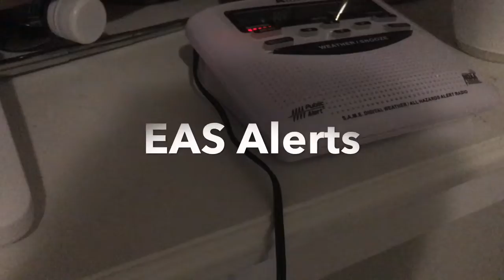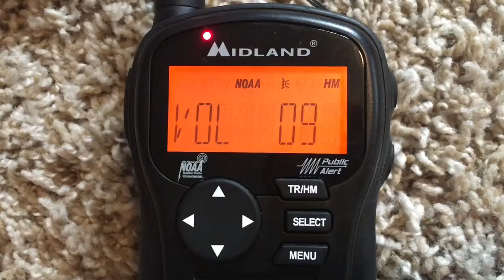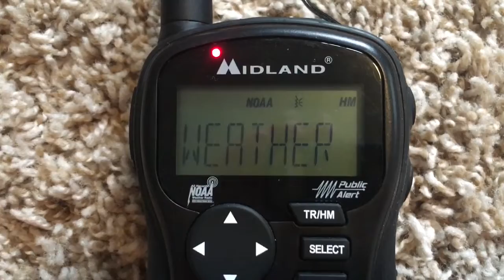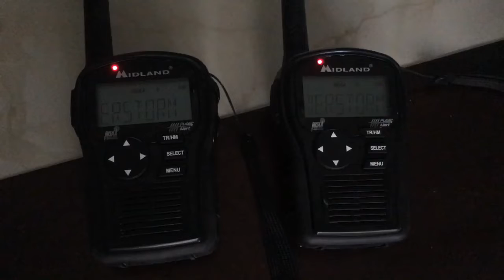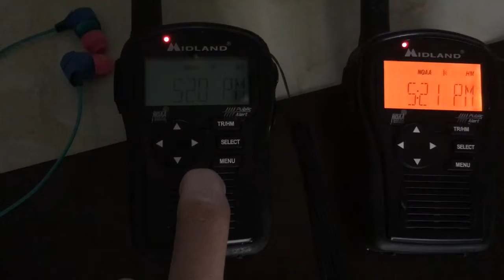Severe thunderstorm warning EAS 79 - 81